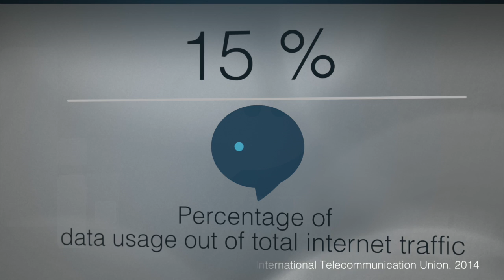Mobile Banking in Africa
Africa is the fastest growing mobile banking market in the world. In Kenya especially, the increasing accessibility of mobile technology is facilitating the rise of entrepreneurship.